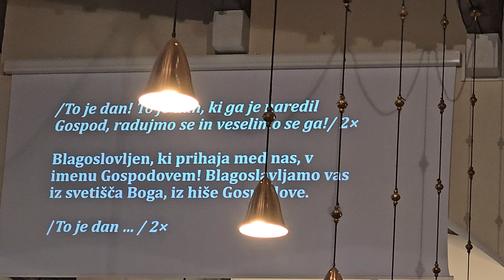2024-05-18 LJUBLJANA Bežigrad, cerkev Sv. Cirila in Metoda (Sveta Birma)